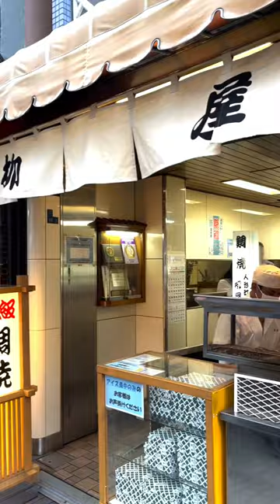[How to enjoy] YANAGIYA's TAIYAKI. Incredibly tasty. How to BUY & EAT? Please see the description.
S032. TAIYAKI* 鯛焼 of YANAGIYA 柳屋 ( founded 1916), one of the three  best TAIYAKI in Tokyo. Incredibly delicious, but be careful not to burn your mouth.
The shop master, carefully cook each fish shaped TAIYAKI one by one with a baking mold.

TAIYAKI is one of popular Japanese sweets and is similar to a pancake on the surface and has sweet red bean paste inside.  YANAGIYA's TAIYAKI has thin and crisp skin.  The red bean paste
inside is not too sweet so you can eat several if you want.

Another feature of the TAIYAKI is that the red bean paste is filled to the tip of the tail.  It may seem simple to make, but it requires expert skill in mixing and portioning the ingredients and in the degree to which they are cooked to perfection.  Additionally, the price is very reasonable (180 yen, 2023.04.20).

 If you plan to bring it home, toast it in a toaster or in a frying pan until the surface becomes crispy and ready to eat.

HOW TO BUY at YANAGIYA?
1. Stand in line (in the store),
2. Tell the shop staff how many you want,
3. Purchase TAIYAKI with cash (no credit card).

HOW TO COUNT?
One; Hitotsu in Japanese
Two; Futatsu
Three; Mittsu
Ex. "Taiyaki-wo, Hitotsu Kudasai*"
(One Taiyaki, *please.)
Of course, you can also indicate the number with your fingers.

Precautions when eating, eat it as soon as you buy it, as it loses its crispiness over time.  When you eat it, the red bean paste inside is VERY HOT, so eat slowly so as not to burn your mouth.
Eating while walking is also no problem.

ACCESS?
YANAGIYA is a 3-minute walk from NINGYO-CYO Subway Station (A14, H13) .

This video was created based on my personal opinion after confirming YANAGIYA's permission to post it on social networking sites.

*TAIYAKI
TAI and YAKI means sea bream and grill, respectively.  For the Japanese, sea bream is an auspicious fish  eaten during celebrations.  It is said that TAIYAKI originated in Tokyo.

Sister channel
Louise and Azz, sometimes Lili